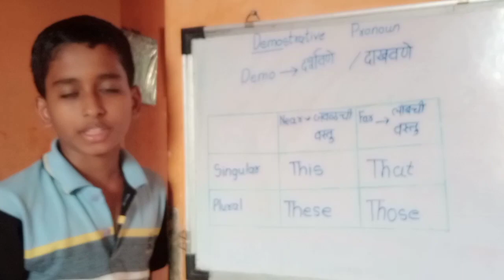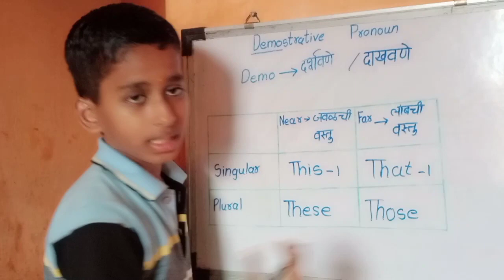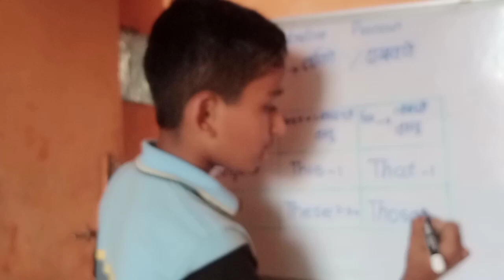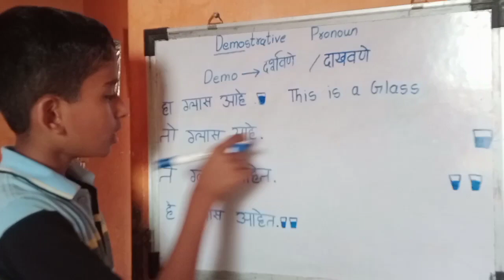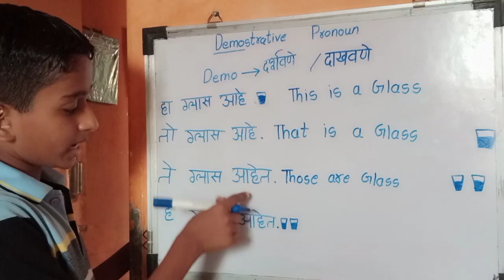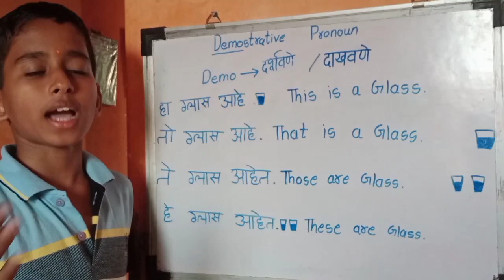DEMOSTRATIVE PRONOUN/BY SANSKAR